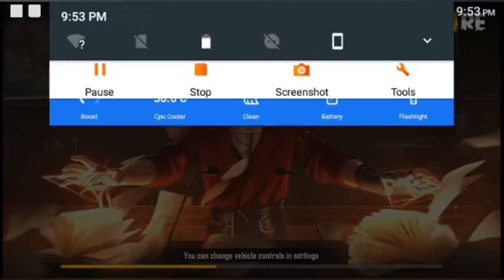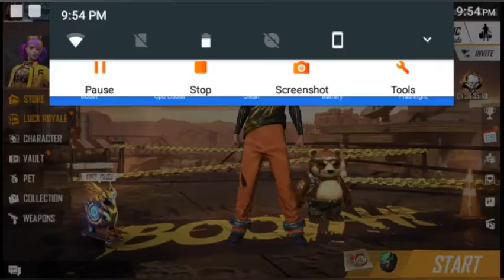mp40 challenge video